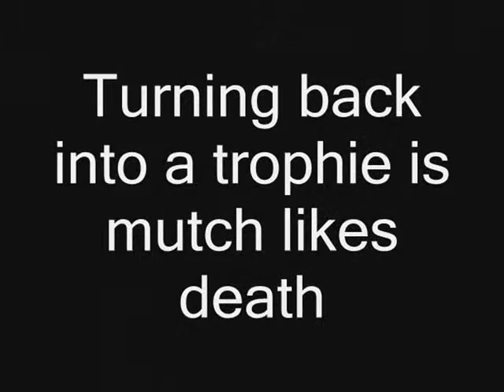Super Smash Bros. Brawl The Movie: The Subspace Emissary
Join Mario, Link, Pikachu, Kirby & The Rest Of The Fighters Will Have An Adventure They Never Forget!!!